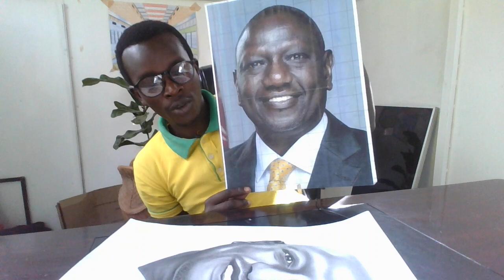How to Draw H.E William Ruto Part 2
REALISTIC PENCIL DRAWING FROM TIKILA ART SCHOOL